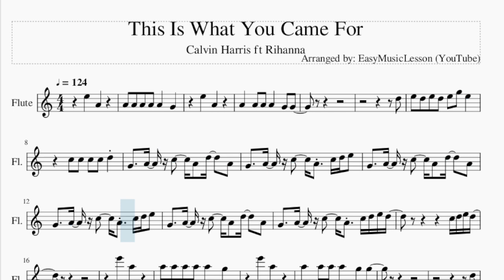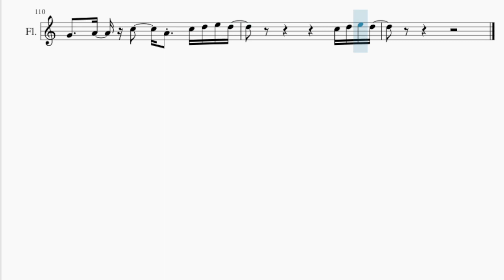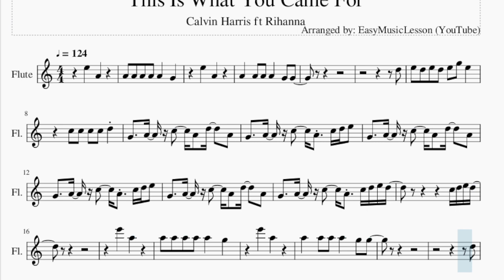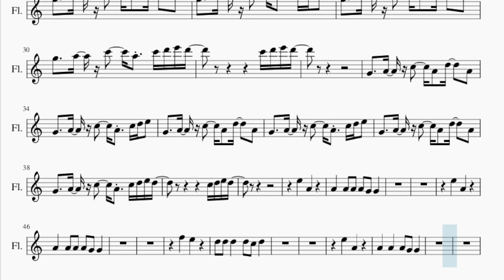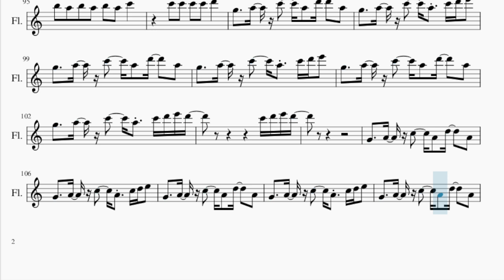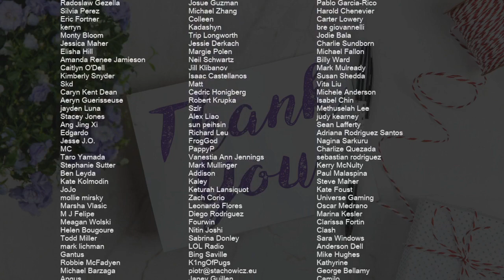Flute Sheet Music: How to play This Is What You Came For by Calvin Harris ft Rihanna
Comment and let us know how the videos have helped you. It keeps us going! :)Here is a sheet music/tab video on the song This Is What You Came For by Calvin Harris ft Rihanna on the flute. A flute sheet music arrangement which is transposed to notes that are easily played by flute, for the song This Is What You Came For by Calvin Harris ft Rihanna.

EasyMusicLesson teaches you to play the your favorite instrument, through well-arranged sheet music so that you too can learn how to play This Is What You Came For by Calvin Harris ft Rihanna on the flute as fast as you can. A flute sheet music with backing tracks to help your play the song better.

Chords of Flute arrangement:
A Min   F Maj   G Maj   C Maj   A Min   F Maj   G Maj   C Maj
F Maj   F Maj   F Maj   F Maj   F Maj   F Maj   G Maj   G Maj
G Maj   A Min   A Min   A Min   F Maj   F Maj   F Maj   F Maj
F Maj   F Maj   G Maj   G Maj   G Maj   A Min   A Min   A Min
G Maj   G Maj   A Min   A Min   A Min   A Min   A Min   A Min
A Min   A Min   A Min   A Min   A Min   A Min   F Maj   F Maj
G Maj   G Maj   C Maj   C Maj   C Maj   C Maj   C Maj   C Maj
A Min   A Min   A Min   A